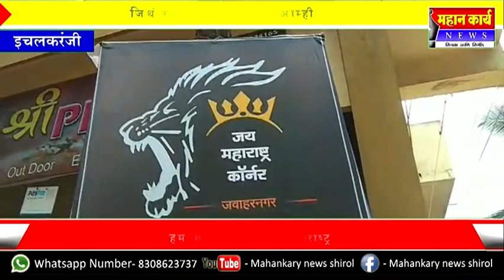इचलकरंजीतील जवाहर नगरमध्ये ८५ जणांनी केलं रक्तदान.